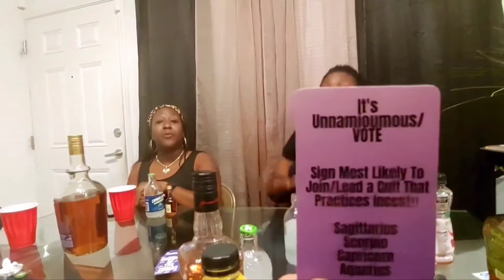Lit Game Night‼️ Zodiac Edition♈♊♋♌♍♎♏♐♑♒♓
Welcome My Authentic Tribe!
Thank you for joining. Please stick around🙏🏾🙌🏾💫!